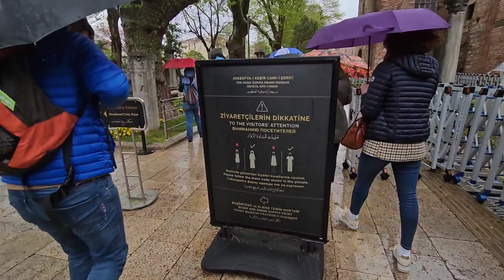Akhirnya Bisa Shalat Di Dalam Masjid Hagia Sophia Istanbul Turki. A Great Mosque Full of History!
Alhamdulillah akhirnya bisa datang dan menyempatkan shalat Di Masjid Hagia Sophia Istanbul Turki...Masjid yang cantik penuh dengan History.